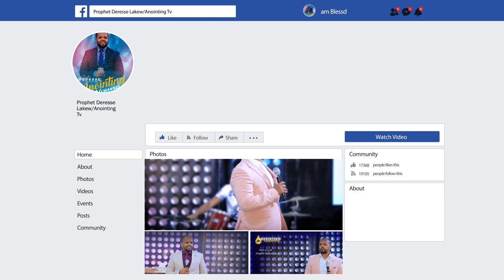አስደናቂ ምስክርነት...ነብዩ ሀብታም አደረገኝ...||MAN OF GOD PROPHET DERESSE LAKEW